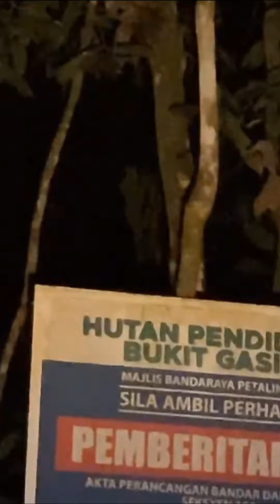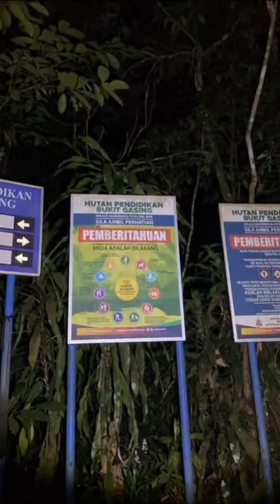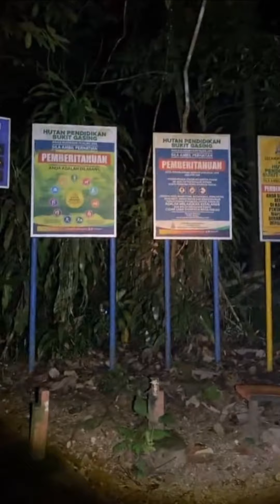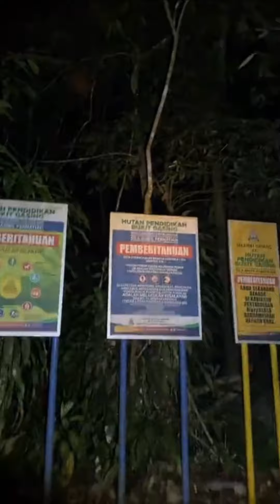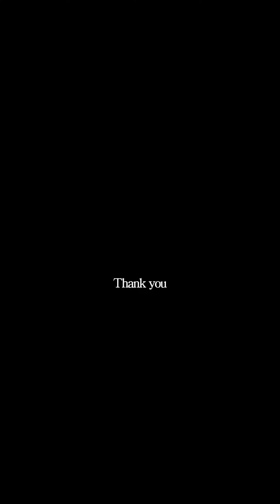Ghost Sightings Caught On Camera Compilation in Malaysia part 372